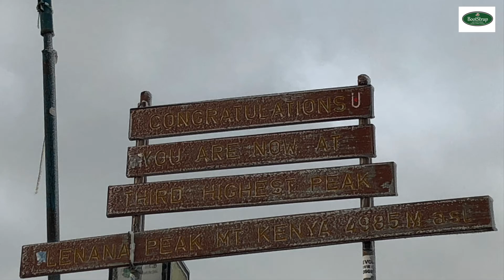The Hidden Gems Adventure - Mt. Kenya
Bootstrap Adventures presents The Hidden Gems Adventure! Join us on our journey as we tour Mt. Kenya.

Route: Met Station -- Mackinders -- Shipton -- Lenana -- Mintos / Austrian Post -- Austrian Hut -- Mackinders -- Met Station

At Bootstrap Adventures we can plan your trekking requirements or any other adventures that you may have in mind! Feel free to get in touch for an adventure of a lifetime!